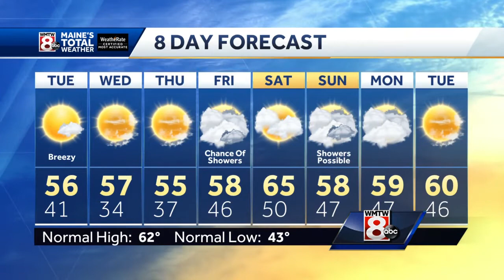EVENING SHOWERS END WITH SUNSHINE TUESDAY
How’s the weather looking for your Monday evening? Get your latest Maine’s Total Weather video forecast from Meteorologist Roger Griswold.